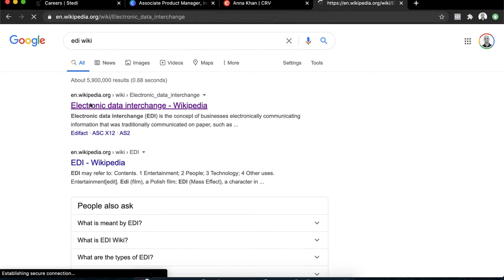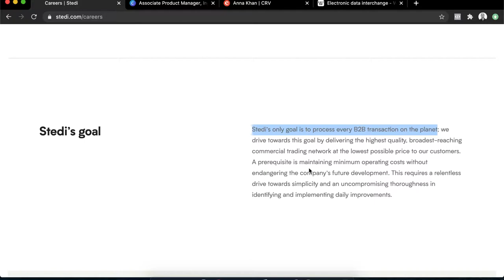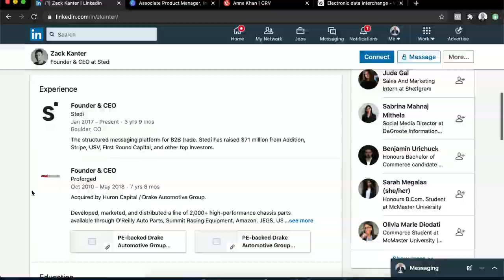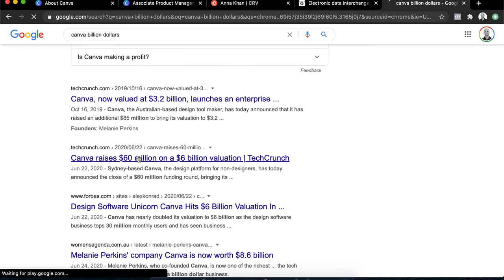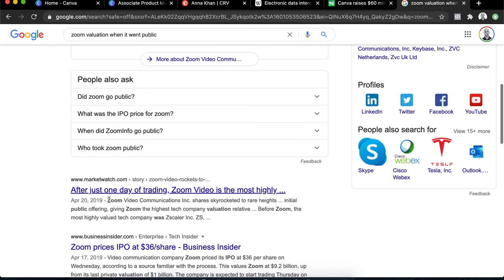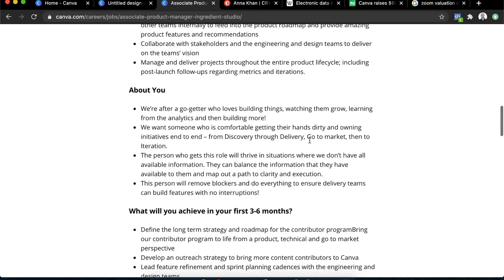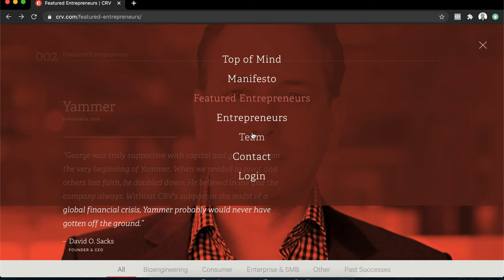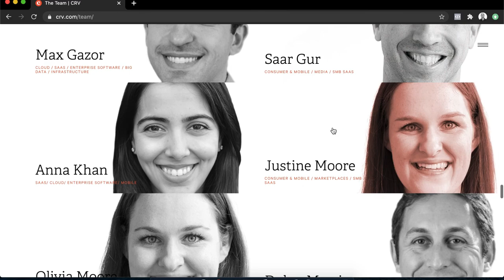Who's Hiring: Stedi, Canva, Charles River Ventures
Who's Hiring?! This week I cover three awesome roles at Stedi, Canva, and Charles River Ventures

0:10 - Stedi - Engineer Roles and Unique DIY
09:48 - Canva - Associate Product Manager
19:20 - Charles River Ventures - Principal in Enterprise sector working with Anna Khan

MY COURSES & 1-ON-1 COACHING:
🚀 Breaking Through - The Complete Guide to Getting a Job in Investment Banking, Consulting, Accounting

YOUR MENTOR:
Hi! I’m Sherjan. Your personal mentor for all things career and life. I was a Vice President in Investment Banking at Morgan Stanley, and prior to that was at Google...all with a 3.0 GPA from a non-target background. So…if you have similar dreams like I did and hope to join the top investment banks, consulting firms, accounting firms, or even the top technology companies, but feel like a low GPA, non-target school, or just annoying headwinds are holding you back, then allow me to be your mentor.

GET IN TOUCH:
Twitter is where I’m most responsive, holla at your boy @sherjan.

☀️  Lights - literally the sun through the window